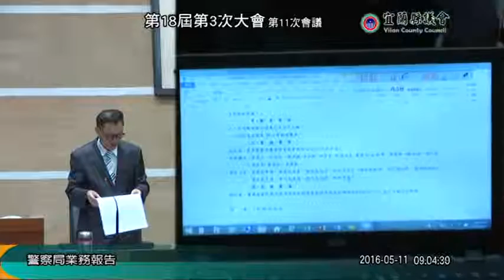宜蘭縣議會 20160511 第18屆 第03次大會 第11次會議 ( 警察局 業務報告 ) 【議會演哪齣？】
楊政誠 林岳賢 陳漢鍾 陳正男 陳漢鍾 陳正男 林成功 蔡文益 邱嘉進 黃適超 游祥德 吳宏謀 陳俊宇 張秋明 楊順木